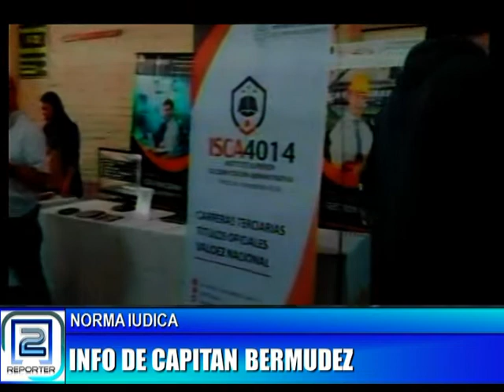NORMA IUDICA - NOTICIAS DE CAPITAN BERMUDEZ 05-10-22